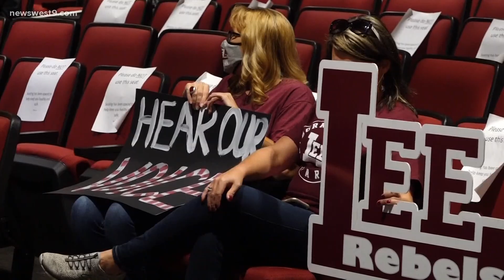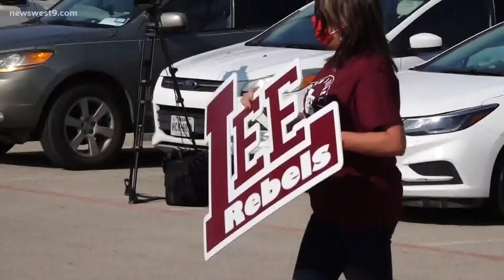Midland ISD school board facing pressure about Lee High School name change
Despite it not being on the agenda, many residents came out to the MISD board meeting to voice their concerns over the Lee High School name up for consideration.